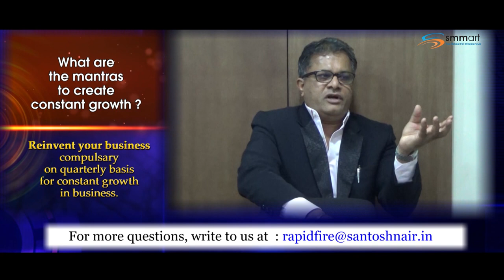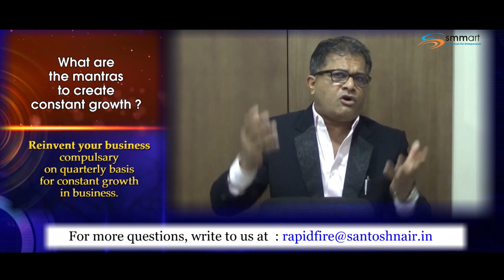Episode 42: Mantra for Creating Constant Growth | Business Solution Capsule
In today's Business Solution Capsule, T.I.G.E.R. Santosh Nair shares the mantra of creating constant growth i.e., Reinventing the Business.

In this fast and every changing world, there has risen a need of identifying when the business model, strategies, systems and processes need fundamental change. T.I.G.E.R. Santosh Nair talks about how it has become a compulsion to do this every quarter.

But, why has it become so difficult for organizations to execute constant growth that reinvention and innovation can bring?

This usually happens when one has not understood what their current model is doing wrong and the other areas that need to be identified. Having done this, you can prepare for it to have a smooth flowing progress in the volatile, uncertain, complex, ambiguous market and industry.

Want to know more about how you too can identify the areas that require change and in doing not missing out on the game-changing opportunities?

Team smmart